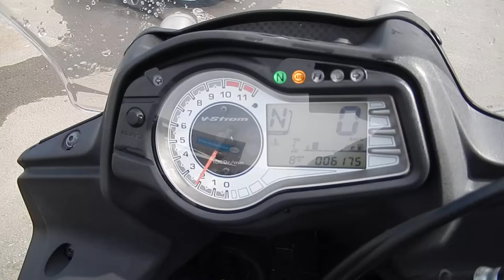B8958 SUZUKI V STROM 650